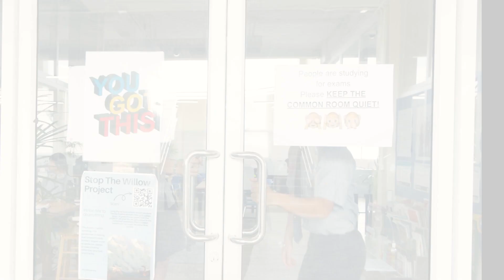Year 13 Graduation 2023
End of Year 2023 - HeadStart International School, Phuket